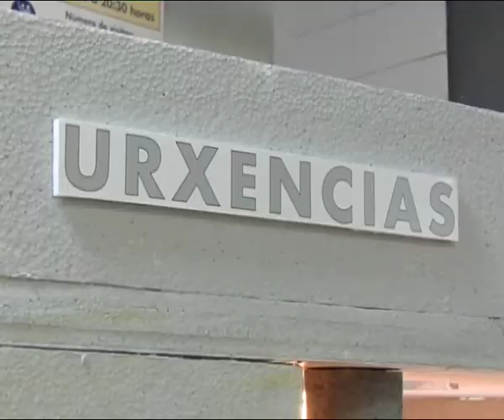ENTREGA PREMIOS CONCURSO DE BELENES